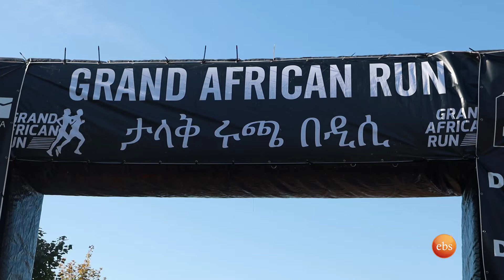በርካታ ኢትዮጵያዊያን የተሳተፉበት ደማቁ የግራንድ አፍሪካ ሩጫ በቨርጂኒያ /EBS SPORT